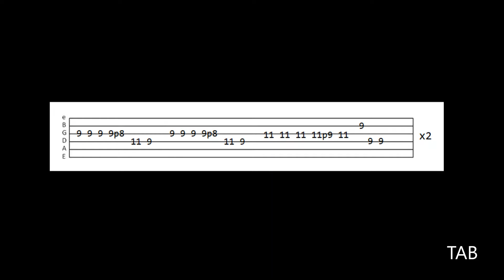Freshlyground - Baba - Guitar Lesson (Horn Melody Arranged For Guitar) - Guitar Tab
Learn how to play the horn melody on guitar to Freshlyground "Baba." Guitar Lesson w/Guitar Tab!